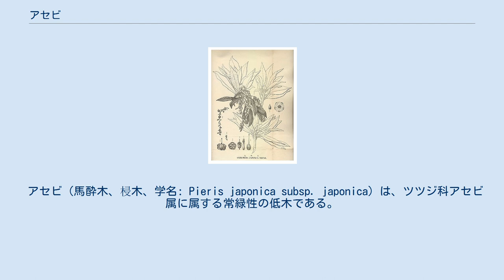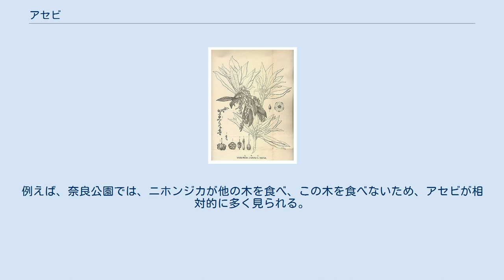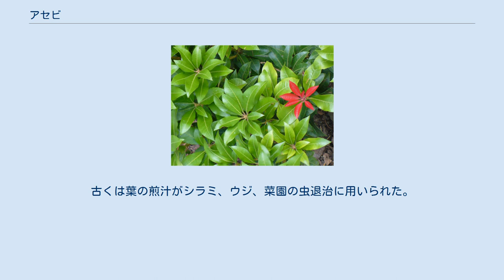アセビ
ヨハン・エイクマンによるアセビのスケッチ。
 アセビ（馬酔木、梫木、学名: Pieris japonica subsp. japonica）は、ツツジ科アセビ属に属する常緑性の低木である。
本州・四国・九州に自生し、観賞用に植栽もされる場合もある。
あしび、あせぼとも呼ばれる。
 馬酔木の名は、「馬」が葉を食べれば毒に当たり、「酔」うが如くにふらつくようになる「木」という所から付いた名前だとされる。
 樹高は1.5 mから4 mほどである。
 常緑樹であり、葉は楕円形で深緑、表面に艶が有り、枝先に束生する。
 早春になると枝先に10 cmほどの複総状の花序を垂らし、多くの白い壷状の花を咲かせる。
雄蕊は10本で、2個の角を持ち毛深い。
なお、園芸品種には、ピンクの花を付けるアケボノアセビ（ベニバナアセビ）などがある。
 果実は扇球状になる。
 アセビは日本列島の本州、四国、九州の山地に自生する。
やや乾燥した環境を好む。
 有毒植物であり、葉に限らず、全体に有毒成分が含有される。
このため、多くの草食動物はアセビを食べるのを避け、食べ残される。
そのため、草食動物の多い地域では、この木が目立って多く生育している場合がある。
このためアセビが不自然なほど多い地域は、草食獣による食害が多いことを疑うこともできる。
例えば、奈良公園では、ニホンジカが他の木を食べ、この木を食べないため、アセビが相対的に多く見られる。
 アセビは、日本で庭園の樹、公園の樹として植栽される場合がある他に、花を咲かせる盆栽としても利用される。
 また、アセビが有毒植物である事を利用し、その葉を煎じて殺虫剤として利用される。
古くは葉の煎汁がシラミ、ウジ、菜園の虫退治に用いられた。
そこで、アセビの殺虫効果を、自然農薬として利用する試みもなされている。
 アセビの有毒成分として、グラヤノトキシンI（旧名アセボトキシン）、アセボプルプリン、アセボイン、アンドロメドトキシンが挙げられる。
中毒症状は、血圧低下、腹痛、下痢、嘔吐、呼吸麻痺、神経麻痺が挙げられる。
 なお、ニホンジカが忌避する植物であるため、シカの生息密度が高く食害を受け易い森林では、アセビをシキミなど共に混植する試みが行われた事例も有る。
 ヒマラヤアセビ アセビ属（アセビぞく、学名: Pieris）は、ツツジ科の属の1つである。
世界に約十種が存在する。